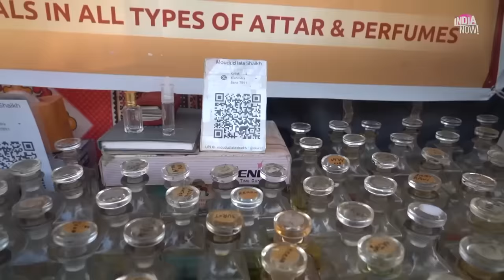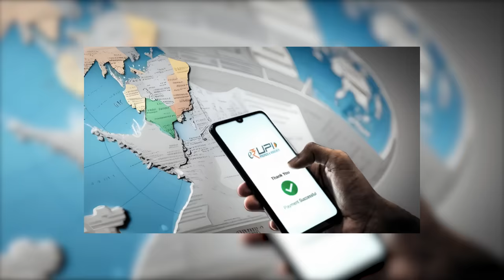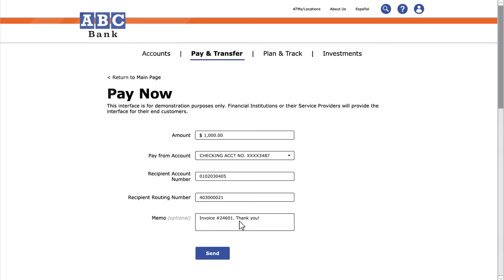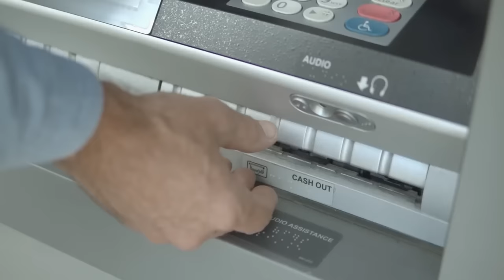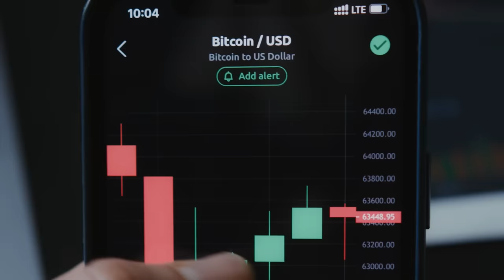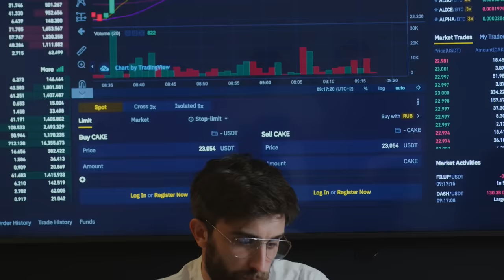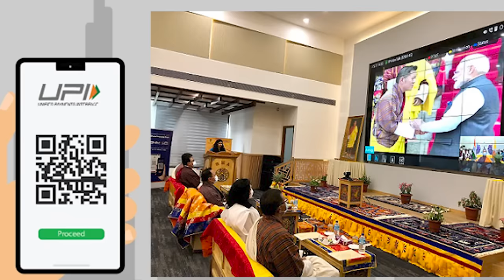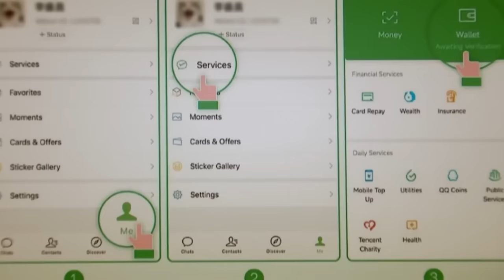How UPI is shaking the US to its core | WA Files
Unified Payments Interface (UPI) is like a super handy tool that combines all your different bank accounts into one app on your phone. It makes things really easy – you can send money to your friends, pay at shops, and even ask your friends for money. The cool part is that you can use this app on any type of phone – Android, Windows, or iOS. Each bank has its own version of the app, so it's like having all your banks in your pocket, making money stuff super convenient!

Now, here's an interesting twist: In the United States, they mostly use debit or credit cards from big companies like VISA or Mastercard. These cards are a big deal, and there's a reason why the U.S. doesn't have something like UPI. You see, in the U.S., companies can lobby, which means they can talk to the government and try to influence decisions. So, when other countries were creating their new payment systems, U.S. officials convinced them to make rules less strict, just because big card companies didn't want anything affecting their profits. This kind of lobbying is strong in the U.S., and it happened in India too when the government wanted to limit Visa and Mastercard. These companies talked to the U.S. Trade Representative, saying they were worried about fair competition, and the U.S. Trade Representative wrote a memo supporting them.